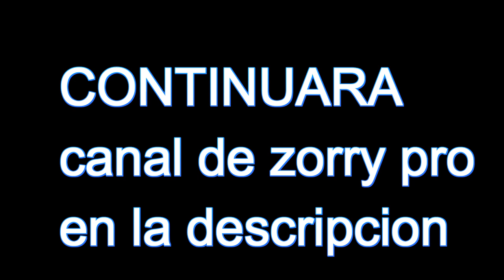lukas dstruye el mundo cap 4